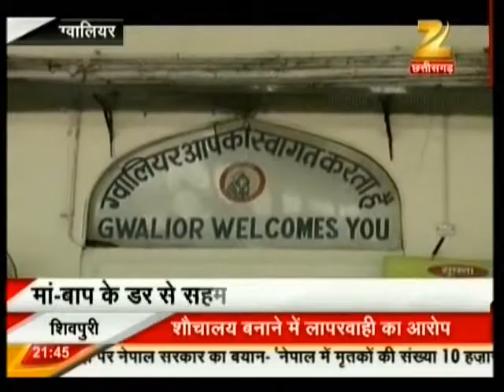050 Zee MP 30 04 2015 Detective Gwl 09 45 PM 02 55